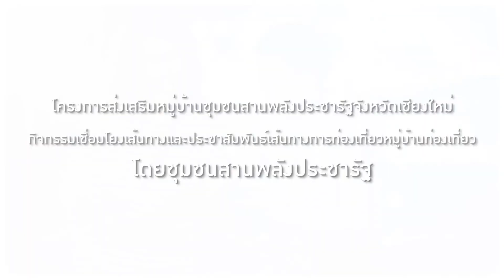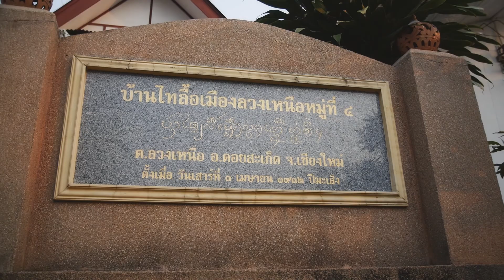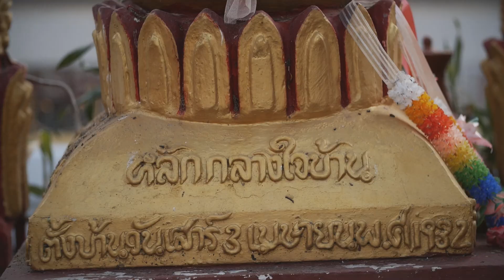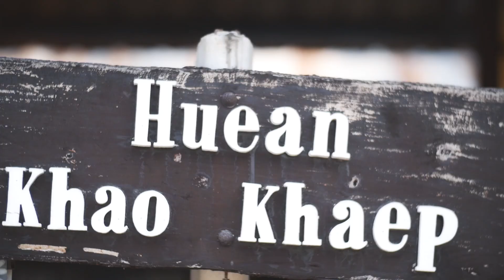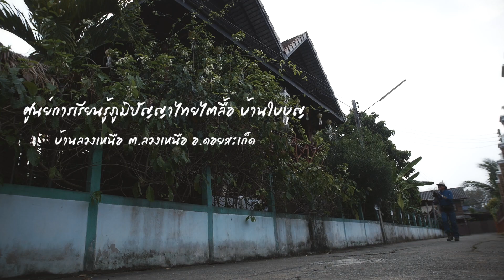รายการ ตะลุยเดี่ยวเที่ยวเมืองไทย ประชารัฐเชียงใหม่ เทป4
Service
- VDO Production
- Presentation
- TV Program
- Even & Organizer
- TVC
- Mapping
- Media